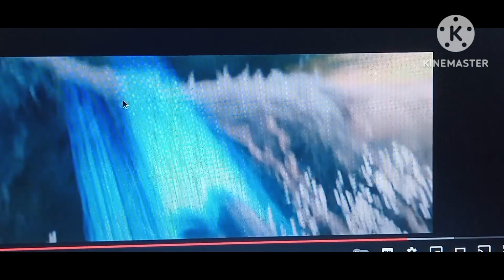"Lana And Sonic" Part 16 - Sonic Cathching/Fury Gets Mad At Lori.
Cast:

Princess Fiona (Shrek) as Grand Councilwoman

Venom (Spider-Man) as Captain Gantu

Boog (Open Season) as Dr. Jumba Jukiba

Sonic The Hedgehog as Stitch (Experiment 626)

The CDA (Monsters, Inc) as The UGF Troopers

Elliot (Open Season) as Agent Wendell Pleaky

Miles "Tails" Prower And Knuckles The Echidna (Sonic) as Themselves (Alien Friends)

Lana Loud (The Loud House) as Lilo Pelaki

Gordon (Thomas & Friends) as Ice Cream Guy

Woody (Toy Story) as Moses Puloski

Angelica Charlotte Pickles (Rugrats) as Murtle Edmonds

Margo, Edith And Agnes Gru (Despicable Me) as Elena, Teresa And Yuki

Lori Loud (The Loud House) as Nani Pelaki

Leni Loud (The Loud House) as Herself Lilo And Nani's Sister)

Nick Fury (MCU) as Mr. Cobra Bubbles

Fluttershy (MLP: Equestria Girls) as Dog Shelter Owner

Bobby Santiago (The Loud House/The Casagrandes) as David Kawena

Benjamin Grub (Captain Underpants: The First Epic Movie) as Luau Manager

Tulip (Storks) as Rescue Lady

I Own Anything!